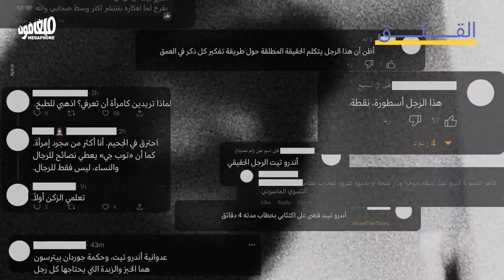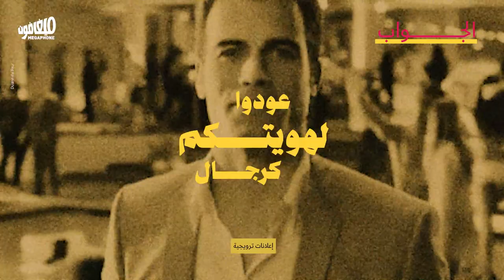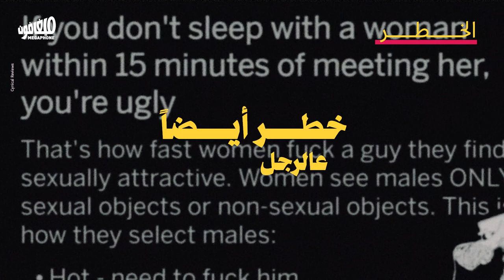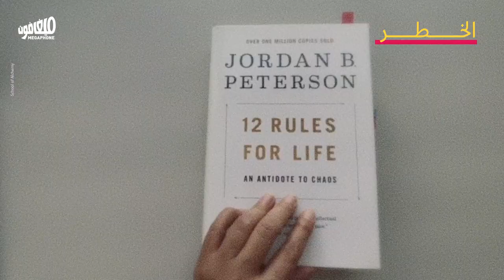أنبياء الرجولة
هناك قلق فعلي عند الذكور في ما يخصّ دورهم وهوياتهم وذاتهم في مجتمعات تتغيّر. وجاء «أنبياء الرجولة» لكي يحوّلوا هذا القلق إلى عداء للنساء.